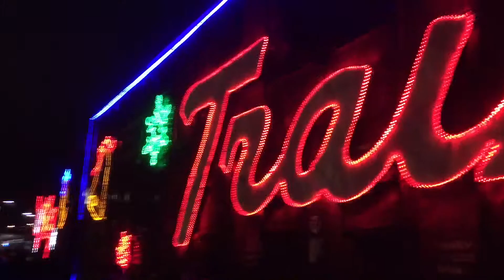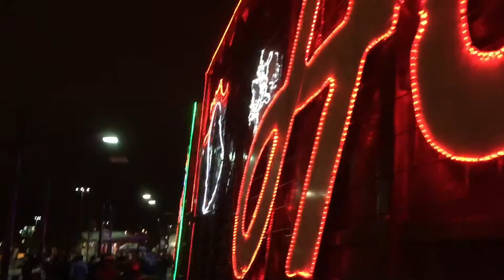2015 poco Christmas Train